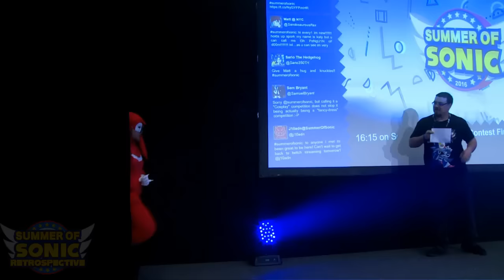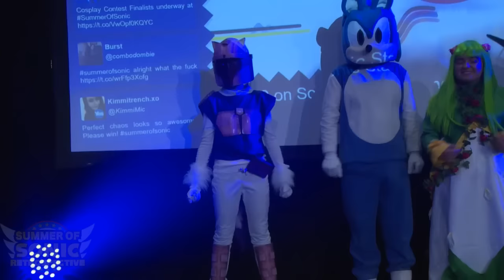Cosplay Contest - Summer of Sonic 2016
•Broadcast LIVE Tuesdays 10pm. UK Time